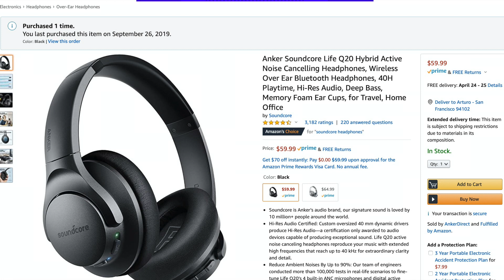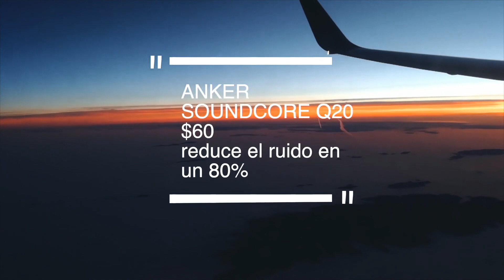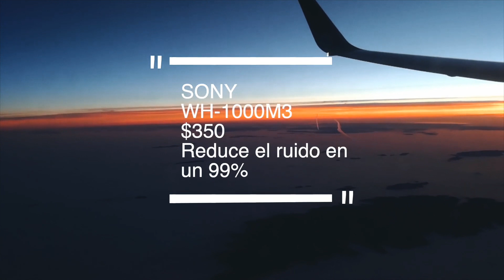AUDIFONOS CON CANCELACIÓN DE RUIDO A $60? Anker Soundcore Life Q20 Review en Español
Cómpralos acá
Los Soundcore Life Q20 de Anker ofrecen una muy buena cancelación de ruido, por 1/5 del precio de la competencia! Los utilizo hace 6 meses y me han acompañado ya en múltiples viajes por el mundo, en transporte público, cafés y muchas, muchas horas de trabajo.

Los Pros:
* Precio bajo
* Cómodos
* Bluetooth 5.0 (excelente conectividad y rango)
* Muy buen sonido
* 40 horas de duración!

Cons:
* Micro USB en lugar de USB C
* No puedes conectar dos dispositivos simultáneamente
* No hay modo de cancelación de viento (no se pueden usar para correr con cancelación de ruido activa, pero sí sin cancelación)

Te gustó el video? Apoya al canal vía Paypal!: Hasta $1 es un gran apoyo para ayudarme a seguir haciendo videos!